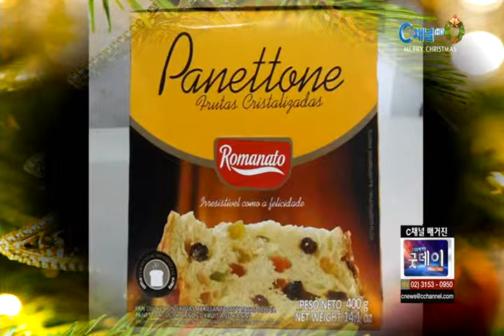[C채널 매거진 굿데이] 브라질의 크리스마스 모습은?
설명

브라질 김혜란 선교사